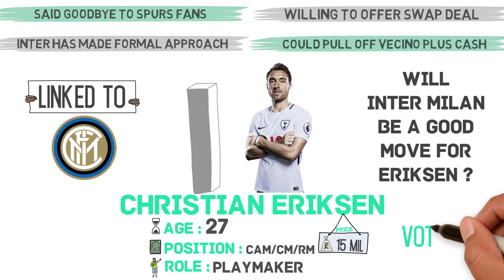Latest TRANSFER News ft. Bruno Fernandes to Manchester United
The transfer window is in full swing as the clubs in Europe have the chance to buy, sell and loan players once again. In this video, we’ll feature 3 players, Bruno Fernandes, Thomas Lemar & Christian Eriksen & try to explain their transfer situation :

Bruno Fernandes to Manchester United

Christian Eriksen to Inter Milan

Thomas Lemar to Chelsea/Wolves